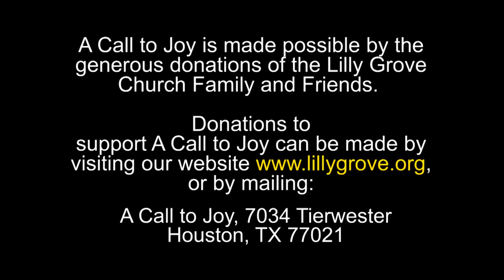We Don't Have A Contract, We Have a Covenant Pt. 2